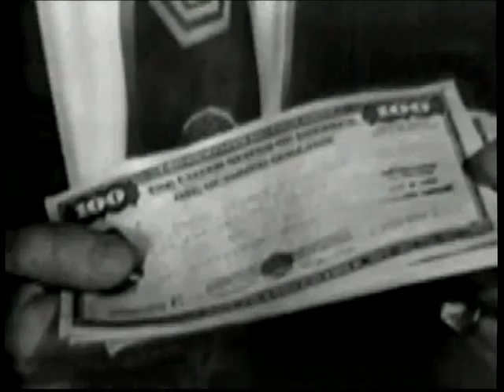Ernest Borgnine Lifetime Achievement Award